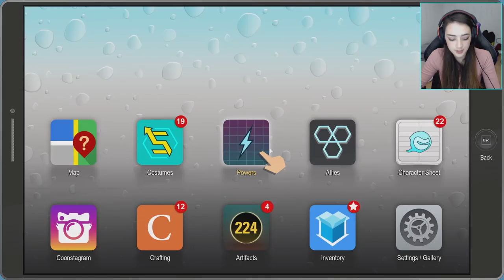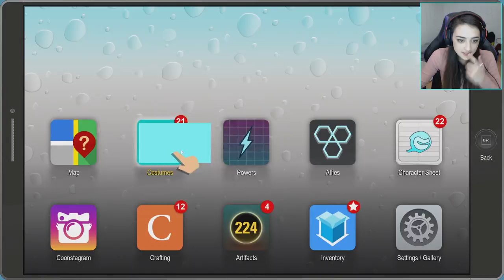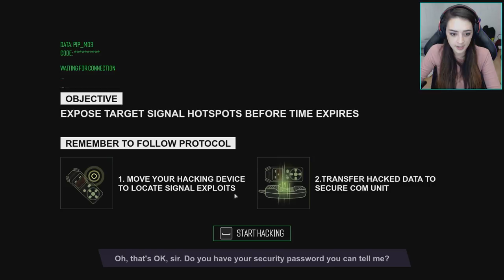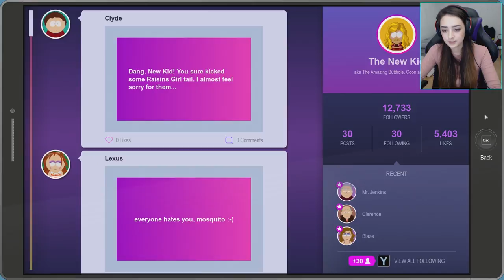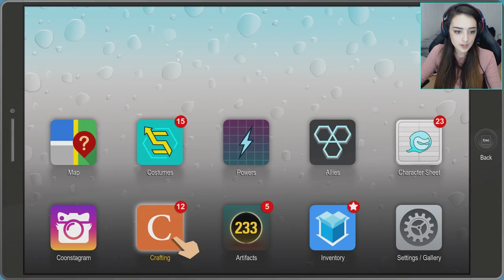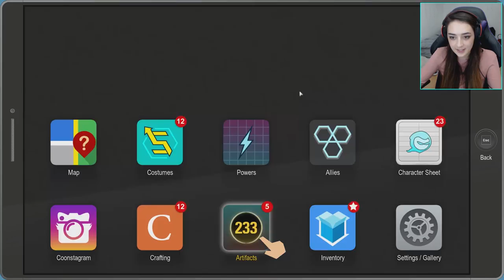HACKING DRUG LORDS! - South Park: The Fractured But Whole - Part 8